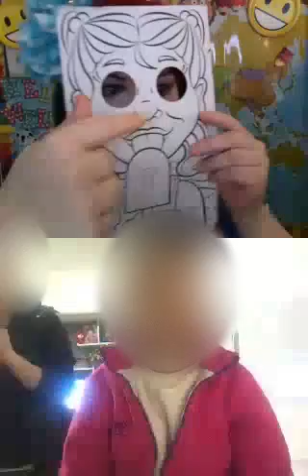Seedling learning all about My face in the 14 minute DaDa Trial Class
Seedling learning all about My face in the
14 minute DaDa Trial Class
Thank you 🙏 to my regular DaDa students for all the wonderful positive feedback about my one on one private classes!
What my DaDa student says about my class.
Working online with DaDa has been an awesome experience.